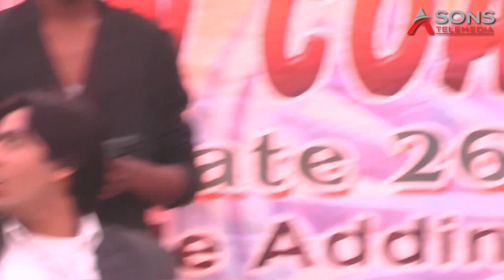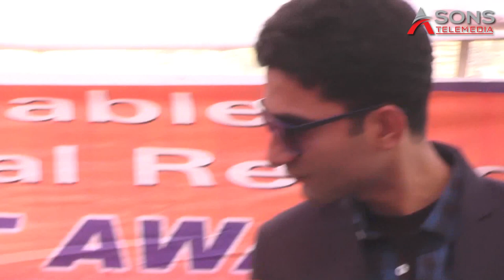DON No - 1 Stage Performance | By Sartaz Alam & Shaif Ali. ASONSTelemedia.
This video containes stage performance of a iconic scene of DON No-1 Movies Performed by Shaif Ali and Sartaz Alam.
make sure to like and subscrib and share.